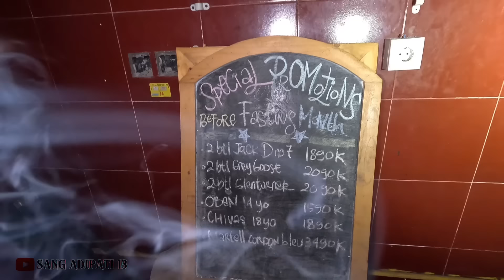PARAH ‼️ PENUNGGU DISKOTIK NYA MARAH - APES KALI BAH